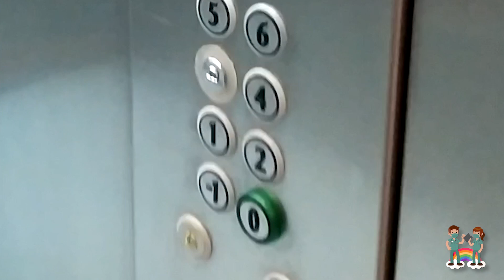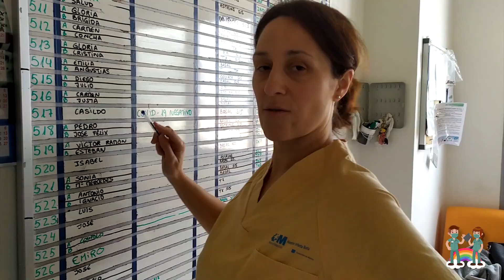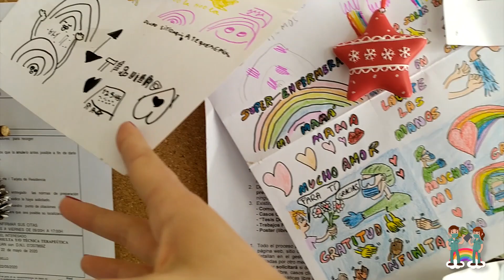GRACIAS HÉROES - Hospital Infanta Sofía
Profesionales sanitarios del Hospital Infanta Sofía durante la crisis del Covid19